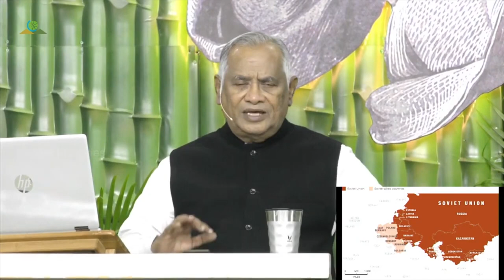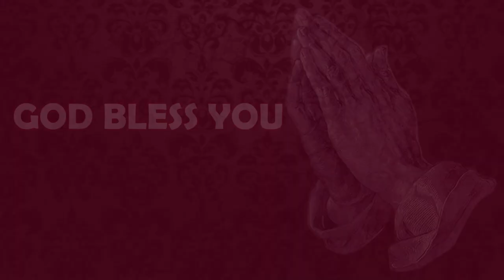UKRAINE Prophecy & Events - P1 | உக்ரேன் தீர்க்கதரிசனமும் நடப்பும் - P1 | Eng /Tam | Pr Robert Simon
UKRAINE Prophecy & Events – Part 1 | உக்ரேன் தீர்க்கதரிசனமும் நடப்பும் – பாகம் 1 | Ukraine Thirkatharisanamum Nadapum – Pagam 1

சிறப்பு வேதப் பாடம் படவிளக்கத்துடன் | Special Bible Study with Pictorial Representation

Message Title / தேவ செய்தி தலைப்பு: UKRAINE Prophecy & Events – Part 1 | உக்ரேன் தீர்க்கதரிசனமும் நடப்பும் – பாகம் 1 | Ukraine Thirkatharisanamum Nadapum – Pagam 1

Message Language / தேவ செய்தி மொழி: English & Tamil | ஆங்கிலம் மற்றும் தமிழ்

UKRAINE Prophecy & Events – Part 1 | உக்ரேன் தீர்க்கதரிசனமும் நடப்பும் – பாகம் 1 | Ukraine Thirkatharisanamum Nadapum – Pagam 1 | ஆங்கிலம் மற்றும் தமிழ் தேவ செய்தி | முனைவர் இராபர்ட் சைமன் | கர்மேல் ஊழியங்கள் |English & Tamil Message | Pr. Robert Simon | Carmel Ministries

Our Address:
Carmel Christian Assembly
103, Brickkiln Road,
Purasawalkam,